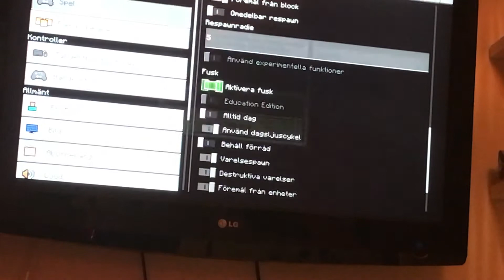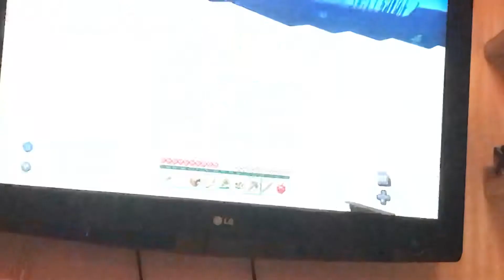Wilma spelar minecraft